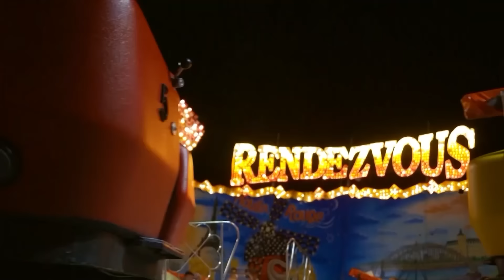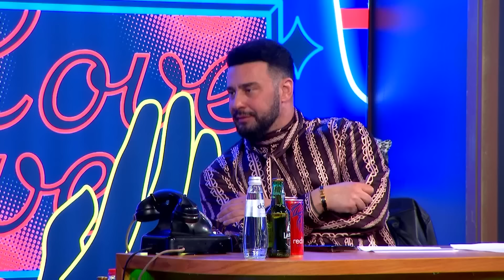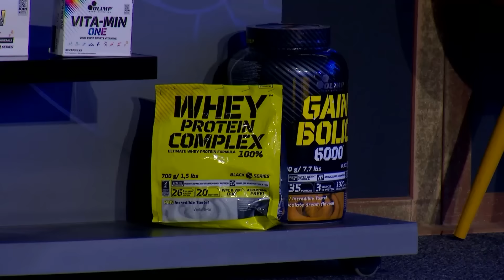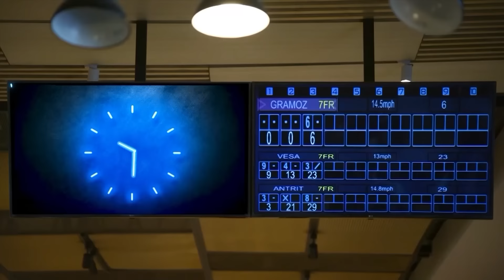Robi Plaket Kur Don Vet - Shpend Lipa (Emisioni i plotë)